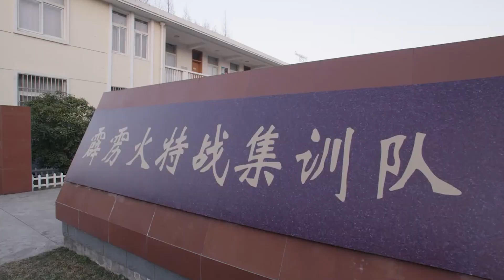特种兵们毫无预兆被叫起来训练，在基地全被炸弹炸飞#中国电视剧